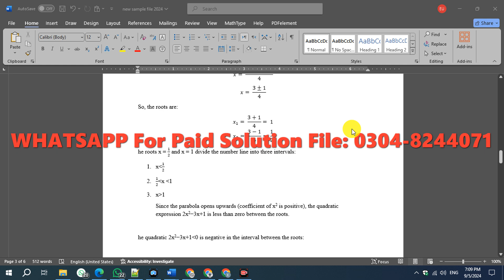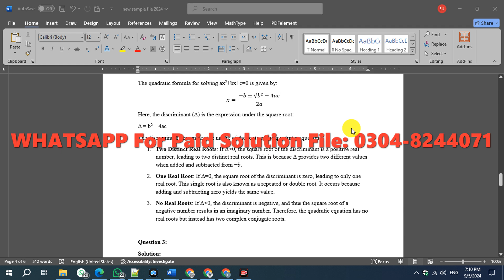MTH101 Assignment 1 Solution Summer 2024, MTH101 Assignment 1 Solutiotion